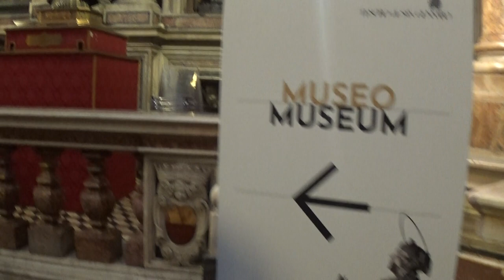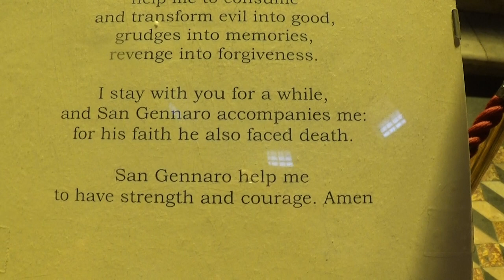19 09 23 Duomo San Gennaro